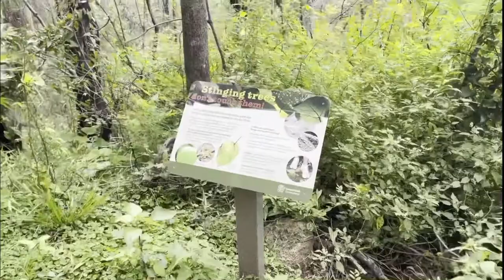Kweebani Cave in Lamington National Park